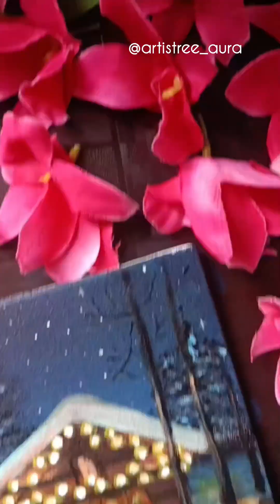How to draw Winter night with Christmas tree ☃️||Acrylic painting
How to draw snowy night
How to draw winter night
How to draw snowy night with acrylic paint
How to draw winter night  with acrylic paint
How to draw scenary on mini canvas
Christmas tree acrylic painting on mini canvas